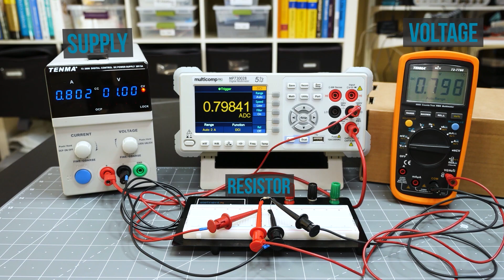element14 presents Channel Trailer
Engage with the element14 presents team on the element14 Community - suggest builds, find project files and behind the scenes video